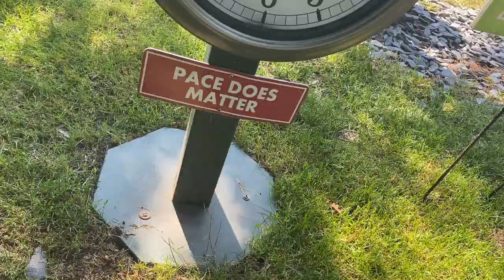Can Golfballing Break 85 In A Professional Golf Tournament? | Golfballing Course VLOG Part 1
Thanks to Tour Red for letting us play in their tournament! Huge thanks to Phillip for cooking up these videos